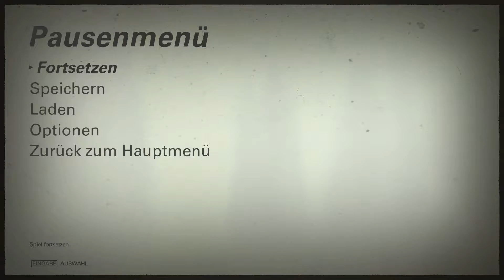Wolfenstein II The New Colossus ☠ 023☠Beim General Stab[German]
Wolfenstein® II: The New Colossus™ führt den Spieler in das vom Regime kontrollierte Amerika, um die mutigsten Anführer des zerschlagenen Widerstands zu vereinen und sich gemeinsam
dem Regime entgegenzustellen.

DIE GESCHICHTE:
Amerika, 1961. Ihr Sieg über General Totenkopf währte nur kurz. Trotz des Rückschlags hält das Regime die Welt weiterhin in seinem Würgegriff. Als B.J. "Terror-Billy" Blazkowicz,
Mitglied des Widerstands, Geißel des Regimes und letzte Hoffnung der Menschheit obliegt es Ihnen, diesen Würgegriff ein für alle Mal zu brechen. Nur Sie haben die Entschlossenheit,
den Mut und die nötigen Waffen, um das Regime entscheidend zu schwächen und eine zweite amerikanische Revolution einzuläuten.